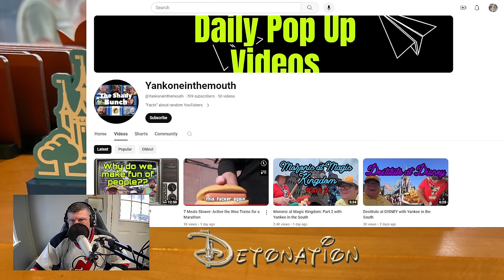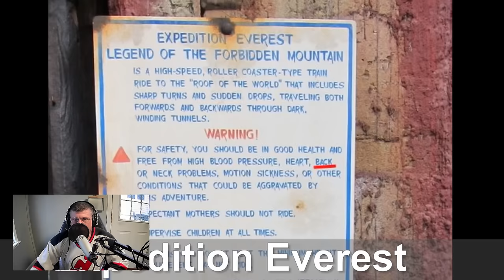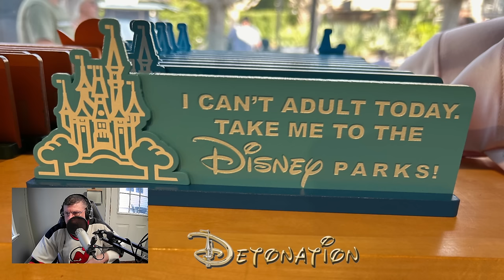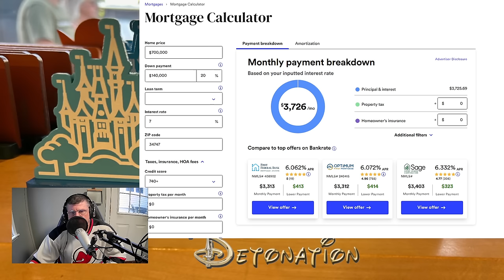Vlogger Detonation: KP the Mogul